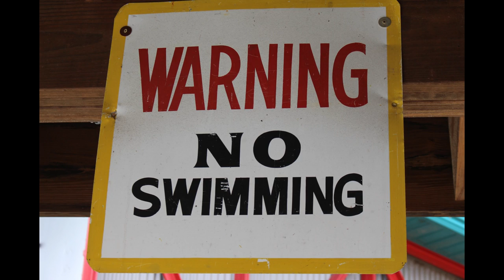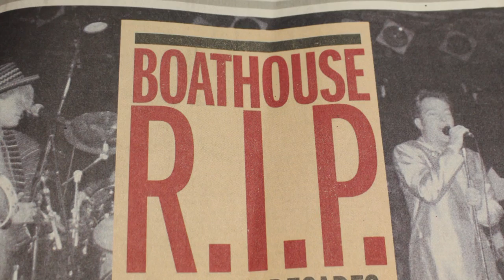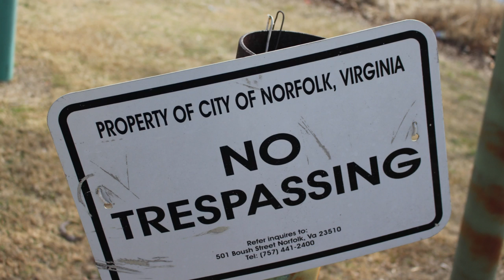What Was There Before That - The Boathouse Part 2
Check out the history one the favorite and missed concert venues in Norfolk, The Boathouse.